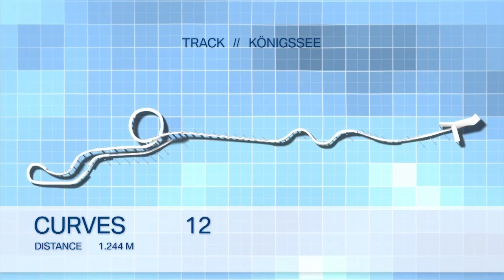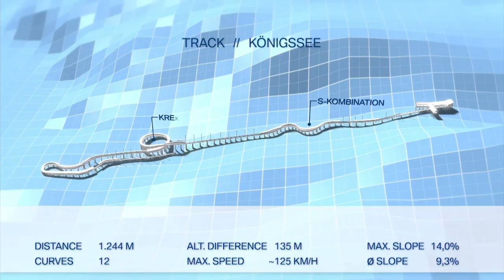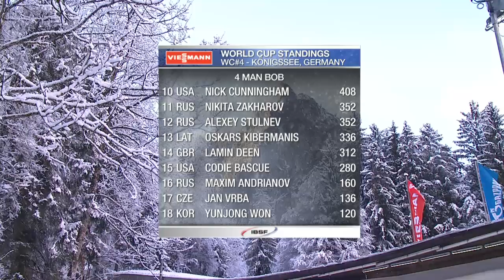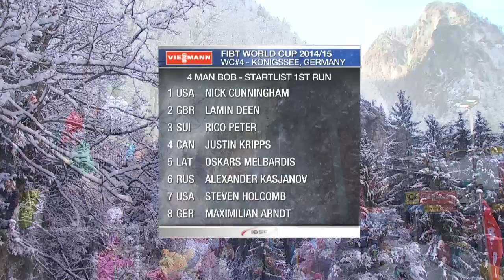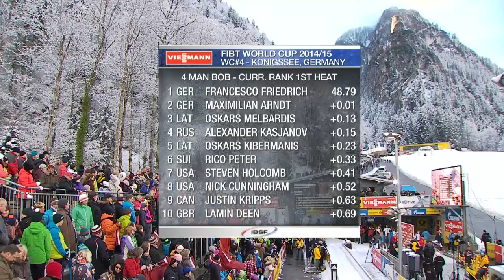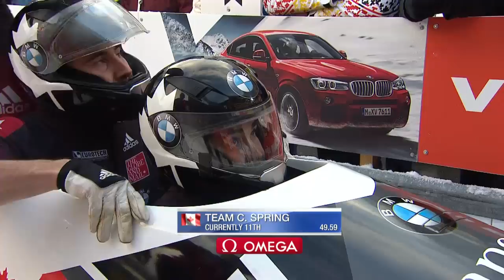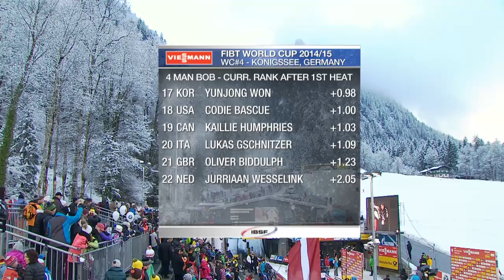Königssee | 4-Man Bobsleigh Heat 1 World Cup Tour 2014/2015 | FIBT Official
The fourth round of the Viessmann FIBT Bob & Skeleton World Cup 2014/2015 will be held at Königssee, located along Lake Königssee and adjacent to a national park. As the first artificial ice track in the world, Königssee plays a key role in the history of the International Bobsleigh & Skeleton Federation FIBT and is usually well attended.